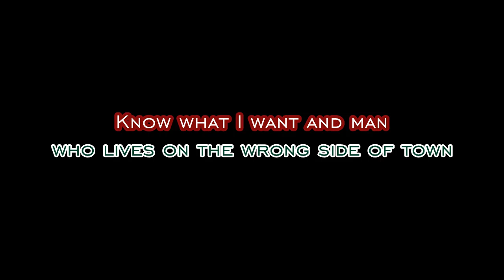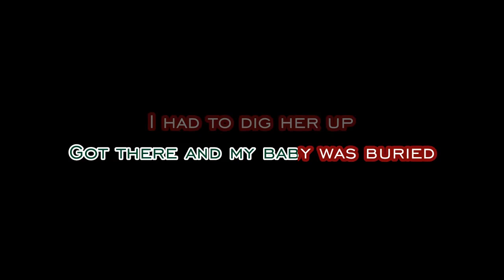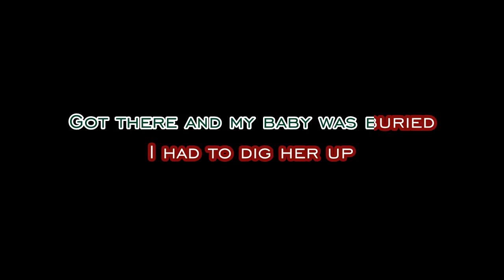Headstones - Cemetery Karaoke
Karaoke version of Cemetery by Headstones